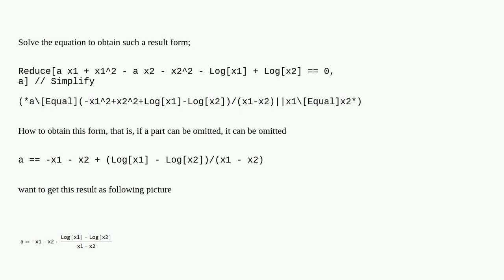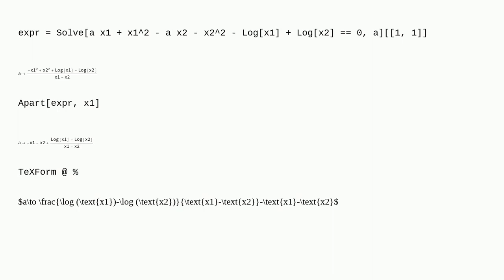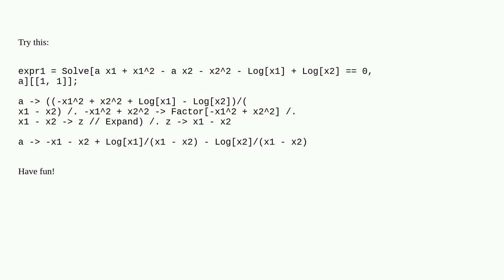Mathematica: How to solve the equation to obtain the specified form?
How to solve the equation to obtain the specified form?

A special thanks goes out to the community

  equation-solving